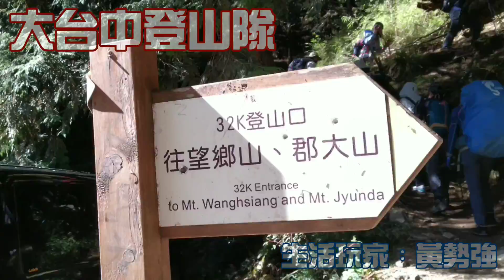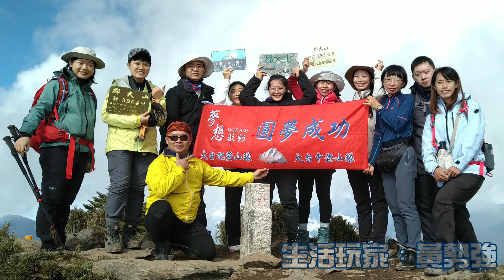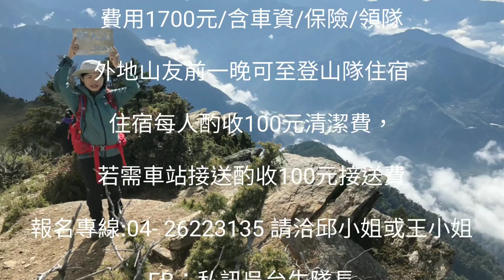郡大山單攻 110.11.14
大台中登山隊舉辦入門百岳系列
 ***【12/18郡大山】~確定成行/尚有3名額***

同步招募~假日12/4 12/12 12/26 1/1 1/2

同步招募~平日12/6 12/13 12/20 12/27 1/3 1/10

其他日期可預約開團

團體滿8位可包團/可另外指定出團日期

郡大山為初級百岳，高約3,263公尺是台灣百岳之一排名第61，屬於玉山山脈位於南投縣。登郡大山會順登望鄉山及郡大山北峰，一般來回大約5小時，登頂展望佳。惟郡大林道路況不佳車行不易，山友稱坐車比爬山辛苦。

早上5點台中開始接送

費用1700元/含車資/保險/領隊

外地山友前一晚可至登山隊住宿

住宿每人酌收100元清潔費，

若需車站接送酌收100元接送費

報名專線:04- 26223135 請洽邱小姐或王小姐

LINE：@kif1982r

上班時間:星期一～五 09:00~18:00